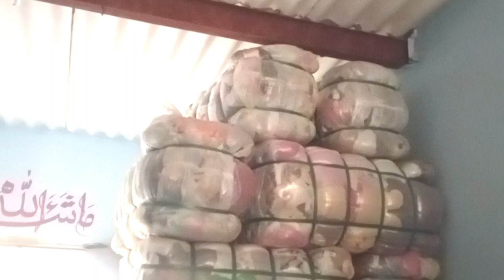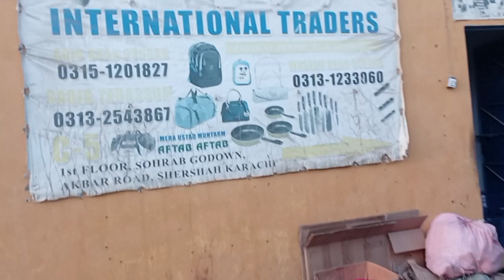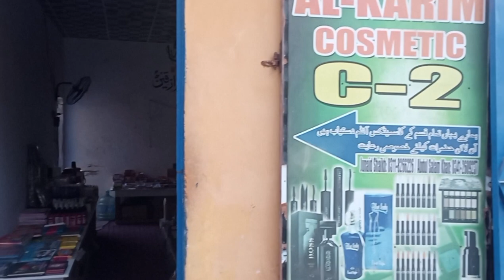Karachi Shershah Important Toys Market Low Price Soft Toys Per Kg 350